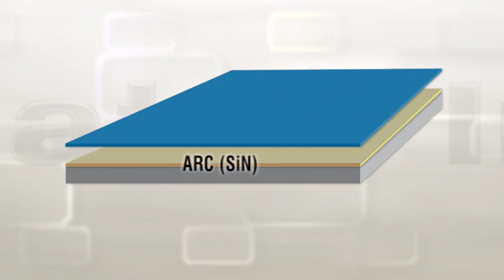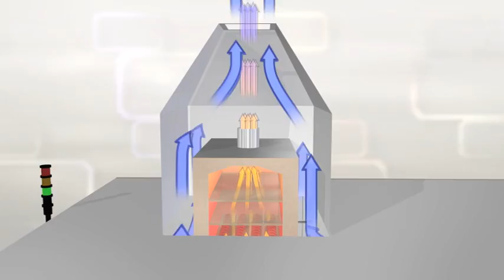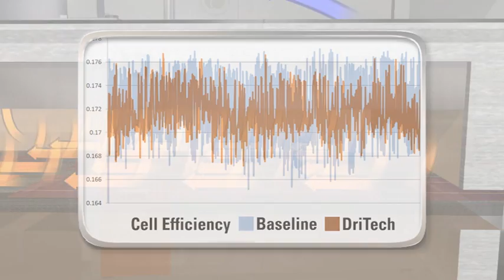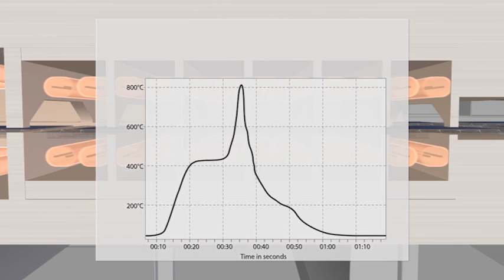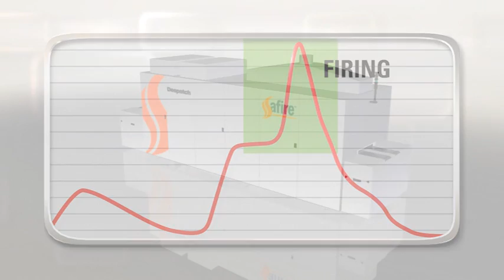Despatch Safire firing furnace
The Safire firing furnace with the DriTech dryer provides the ability to properly segment, control and adjust key process parameters in order to achieve maximum product yield, quality and consistency. The Safire design features dual, independent chambers with no lane-to-lane influences. This unique design ensures firing repeatability and capability for cell efficiency optimization in a high capacity platform.